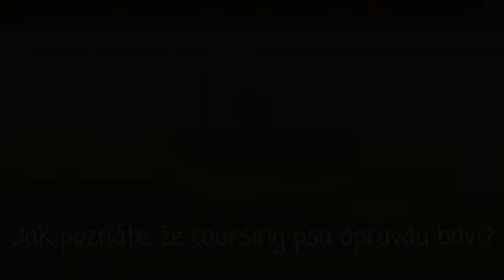❤ Sraz basenji 2018 ❤ Podmitrov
• full HD

Iwan & Mavis

• Klubová výstava basenji • 2.místo ze štěňátek(fenky) s naprosto úžasným posudkem:
Krásná barva s dobře rozmístěnými znaky. Lesklá srst. Uši se správnou velikostí a umístěnim. Rovná záda. Správné úhlení přednich i zadních končetin. Mírně volnější lokty. Velmi líbivý ocas, přátelská povaha. Excelentní pohyb, dobré předvedení.
• Congo Cup • 4 místo 😁

Poznámka ke Congo Cupu. V první chvíli byl zájem o střapec, ale jelikož je Maviska takový můj malý závislák, čekala, že poběžim s ní 😂 Takže jsme si tak trochu zaběhaly celou trasu obě.

Mockrát děkuji pořadatelům srazu, výstavy i coursingu. Předevšim Katce Solnářové, která má můj obrovský obdiv. Velké poděkování patří Janě s Caimi, která se mnou a mou smečkou vydržela celé 3 dny bez úhony na psychickém zdraví.
Jsem moc ráda, že jsem mohla osobně poznat sourozence Mavis...Callistu, Collina a Capellu.

Na závěr mockrát děkuji Milušce za tak krásnou a v rámci mezí hodnou fenečku💕